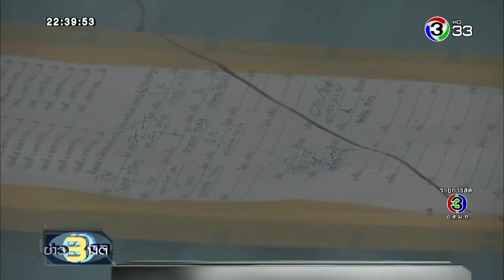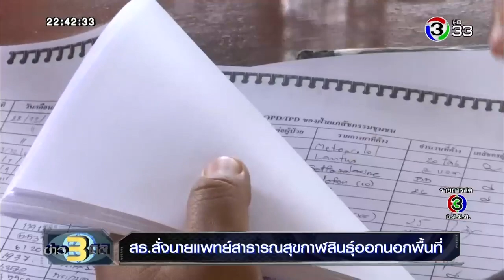ข่าว3มิติ สธ.สั่ง สาธารณสุขกาฬสินธุ์ออกนอกพื้นที่ ระหว่างรอตรวจสอบความไม่โปร่งใสจัดซื้อยา